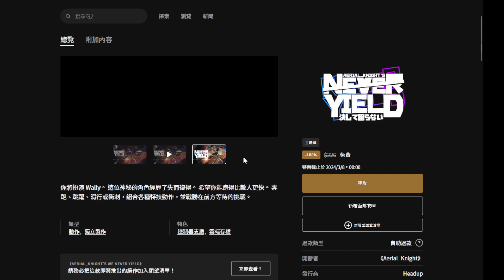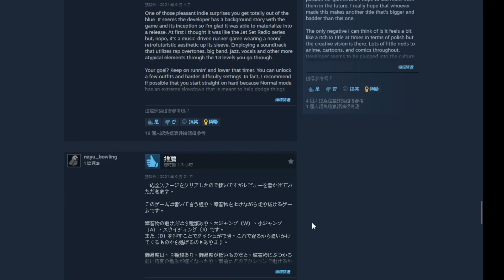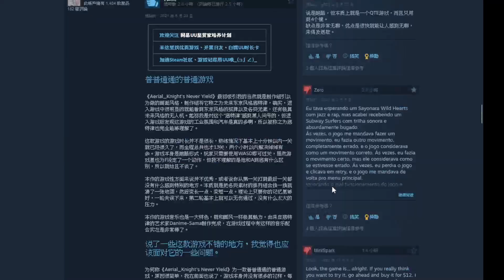【餛飩】限時免費遊戲 空中騎士永不屈服 ｜2024-03-01｜免費遊戲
EPIC限時免費

《Aerial_Knight's Never Yield》
"空中騎士永不屈服"

Steam頁面